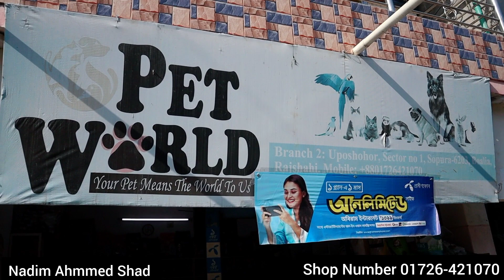Pet World Rajshahi | পোষা বিড়ালের সবকিছু কিনুন একটি দোকান থেকে | Cat Shop In Rajshahi | BD Cat Shop